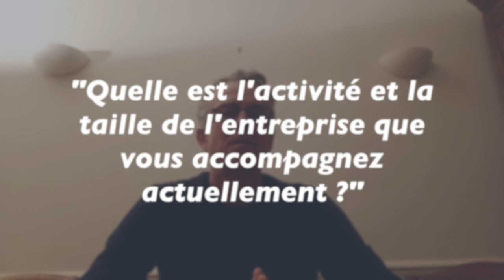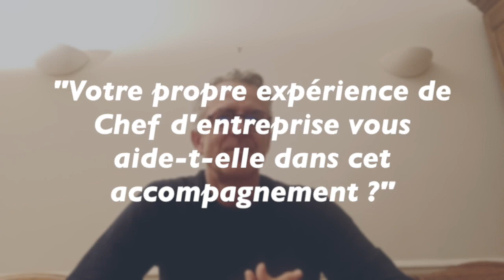Les Operating Partners sur le terrain - Épisode 1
"Développement commercial en période de Covid19" avec François Sabaté, Serial entrepreneur et Operating Partners chez I&S Adviser.

Crédit Musique - Titre:  The Success Auteur: Keys of Moon